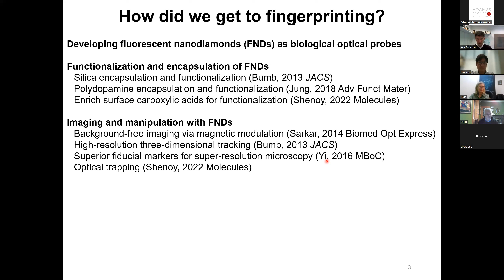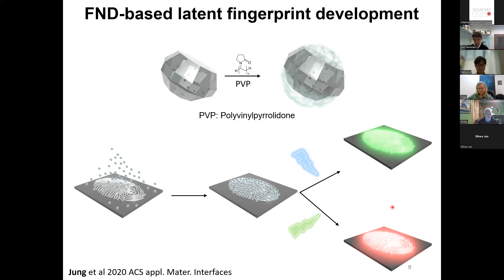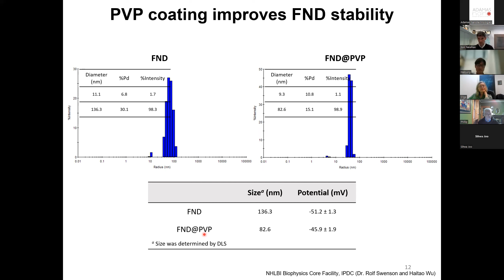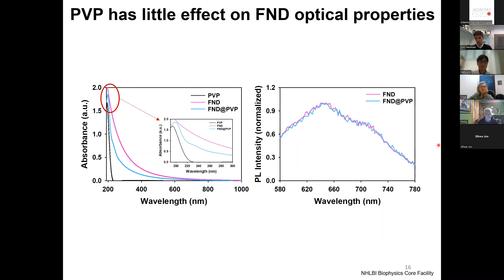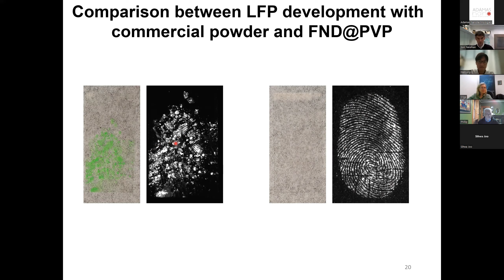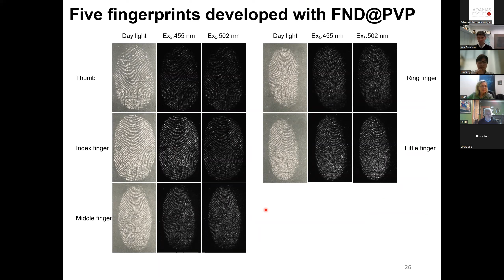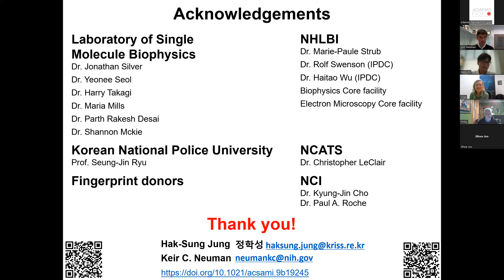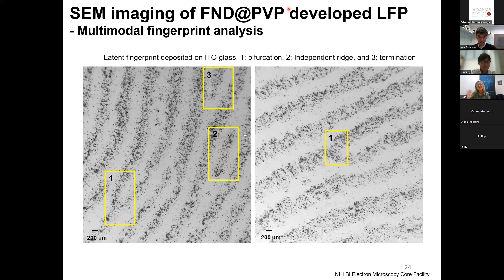Haksung Jung & Keir C. Neuman - Fluorescent Nanodiamonds for Latent Fingerprint Detection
Haksung Jung and Keir C. Neuman - “Development of Fluorescent Nanodiamonds for Latent Fingerprint Detection”

Latent fingerprints (LFPs) are one of the most important forms of evidence in crime scenes due to the uniqueness and permanence of the friction ridges that comprise fingerprints. An efficient method to detect LFPs is therefore crucial in forensic science. However, traditional detection strategies are limited by low sensitivity, low contrast, high background, and complicated processing steps. Taking advantage of the remarkable optical and physical properties of fluorescent nanodiamonds (FNDs), we developed an approach that provides biocompatible, efficient, and low background latent fingerprint detection with polyvinylpyrrolidone (PVP) coated FNDs (FND@PVP). We demonstrate that PVP-coated FNDs are biocompatible at the cellular level, neither inhibiting proliferation nor eliciting an immune response.  We then show that PVP coating enhances the physical adhesion of FNDs, resulting in efficient binding to latent fingerprint ridges due to the intrinsic amphiphilicity of PVP. Clear, well-defined ridge structures with first, second, and third-level LFP details are revealed within minutes by FND@PVP. The combination of this binding specificity and the remarkable optical and physicochemical properties of FND@PVP permits the detection of LPFs with high contrast, efficiency, selectivity, sensitivity, and reduced background interference. Our results demonstrate that FND@PVP nanoparticles have great potential for high-resolution imaging of LFPs.